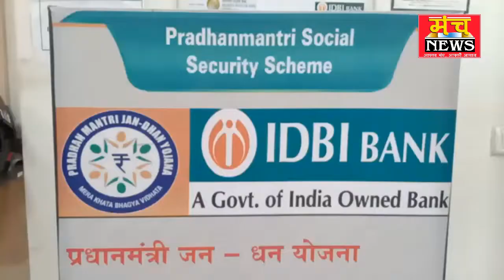IDBDI बैंक की 55 वी वर्ष गांठ